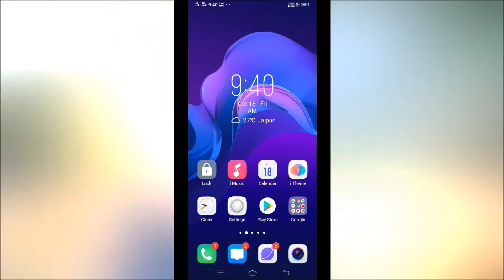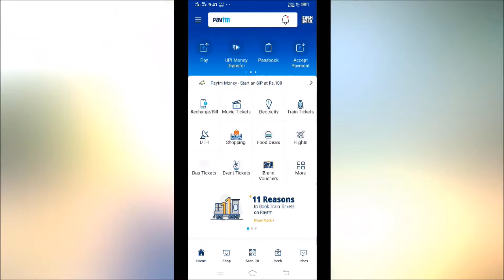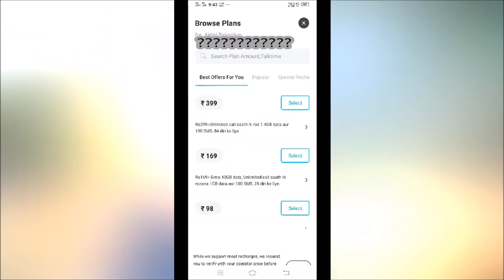Paytm se mobile recharge kaise karte hai | paytm se mobile recharge karna sikhiye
Topic: Paytm se mobile recharge kaise karte hai | paytm se mobile recharge karna sikhiye

Namskar dosto iss video me mene aap ko bataya ha ki paytm se mobile recharge kaise kare means how to recharge  from paytm dosto  jesa ki aap jante ha paytm india ki number 1 application ha or aaj sabhi iss app ko online money send karne ke liye used lete ha paytm se aap na kevel online recharge kar skate ha balki aap kisi bhi tarh ko bill jese electricity bill, water bill, lic or bhi bahut kuch pay kar sakte ha ghar bethe to dosto aaj mene aap ko bataya ha ki paytm me mobile recharge kaise kare aap paytm se kisi bhi opertaor ya sim me recharge kar sakte ha chahe wo jio ,idea,airtel,vodafone hi q na ho inn sab ke new update recharge plan hamesa aap ko paytm me avilable rahte ha jise sirf kuch second me aap apne mobile me paytm se recharge kar sakte ha iske sath hi paytm se mobile me recharge karne par aap ko kafi sare offer bhi avilable ho jate ha jo aapke liye kafi useful hote ha dosto

Related Words

All Platlist